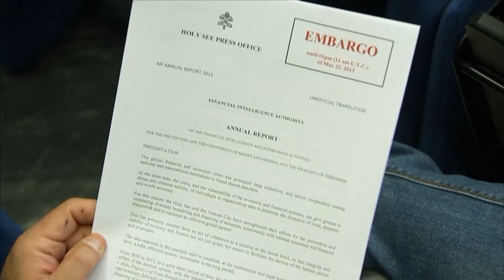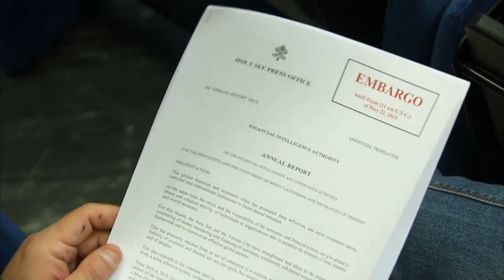Tribunal do Vaticano inicia julgamento sobre compra de prédio em Londres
Teve início hoje, no Vaticano, o julgamento sobre a compra de um luxuoso edifício em Londres com a utilização de fundos da Santa Sé. Dez pessoas, entre elas o cardeal Angelo Becciu, foram indiciadas pelo Tribunal do Vaticano. É a primeira vez que um purpurado é julgado por leigos.

Reportagem de Lízia Costa
Imagens de Leonardo Vieira e Reuters

O primeiro dia do julgamento de Becciu durou 7 horas. Após a leitura da acusação e os pontos questionados pela defesa do cardeal, o seguimento do processo foi reenviado para 5 de outubro. Aos jornalistas autorizados de participar do processo o cardeal afirmou que sempre foi obediente ao Papa, que o enviou em tantas missões, e que estava ali mais uma vez obedecendo ao pontífice que o enviou a julgamento. Disse ainda se sentir sereno, com a consciência tranquila, e com a certeza de que os juízes saberão ver os fatos, e com esperança que eles reconheçam a sua inocência.